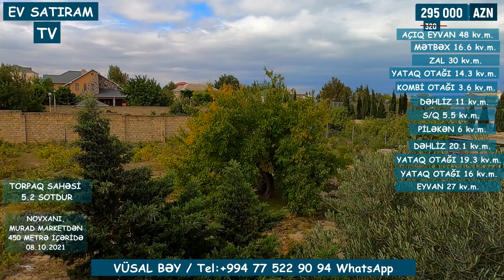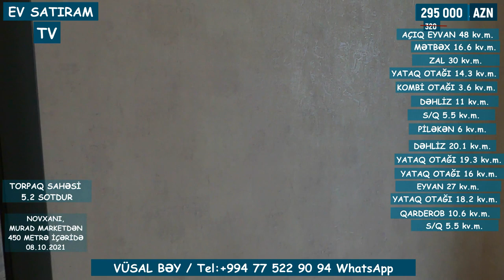QIYMƏT DÜŞDÜ! 270 000 (320 000) MANATA YAŞANMAMIŞ EV SATILIR/Недвижимость в Баку / EV SATIRAM TV